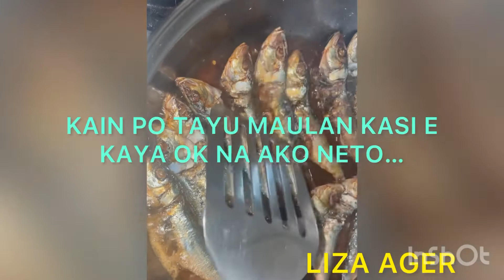UK -KAIN PO TAYU ULAM NATIN TUYO AT TALONG …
KAIN TAYU MGA LALABS ULAM NATIN TUYO AT TALONG NA PRITO . SAW SAWAN NATIN KAMATIS AT ONIONS NS MAY SILI YUMMY YUMMY…